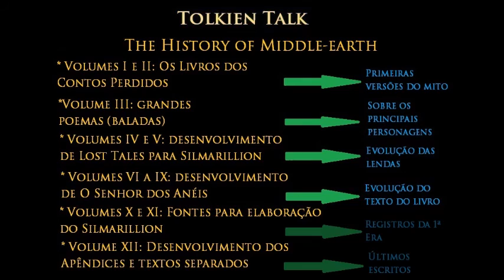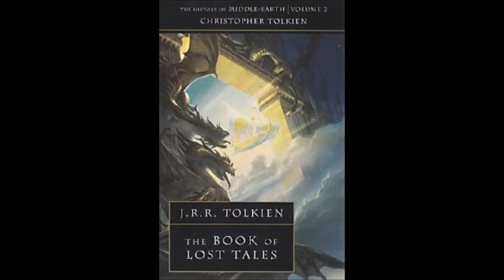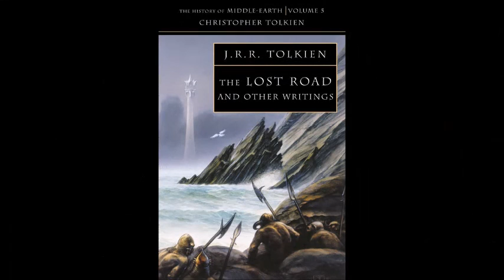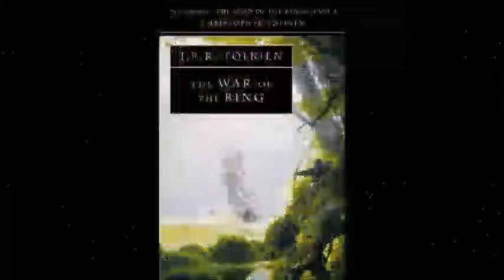The History of Middle-earth: Generalidades | TT #25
Veja sobre o que falam os livros da série The History of Middle-earth, a grande obra editada e publicada por Christopher Tolkien.

APRESENTAÇÃO
Sérgio Ramos

MÍDIAS SOCIAIS

TRILHA SONORA

TAGS E HASHTAGS:

Home, Terra-média, Tolkien, J.R.R. Tolkien, Tolkien Talk, Middle-earth